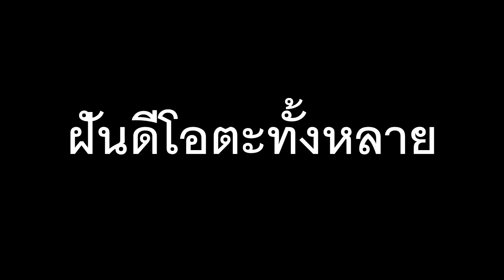ตามติดชีวิตโอตะ BNK48 EP 4 สัมผัสด้วยสายตาคามิโอชิ เฌอปราง Cherprang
ตามติดชีวิตโอตะBNK48 EP.4 สัมผัสด้วยสายตา คามิโอชิ "เฌอปราง"
ชีวิตมันจำเจเลยมาเปิดประสบการณ์ใหม่ตามติดคนรักคนชอบ BNK48 ตอนนี้ ผมเดินทางได้ 3 การแสดงที่โคราช และไม่รู้จะมีอีกวันไหน ได้มุมมองที่ดีขึ้นต่อวงการทั้งฝ่ายเชียร์และฝ่ายเมมเบอร์(ไม่รู้ใช้คำถูกไหม) เเต่เราเป็นคนนอก
"ที่ไม่เข้าใจแล้วต้องมาทำความเข้าใจด้วยตัวเอง"
มีมุมมองดีๆแปลกๆ ที่ชีวิตนี้ยังไม่เคยเจอ
รวมบรรยากาศ
วันที่ 1 เจอกันนะครับ ที่ เดอะมอร์โคราช
Toyota Roadshow @เดอะมอลล์ โคราช
เมมเบอร์ ที่เข้าร่วมงาน : ไข่มุก, เจน, เคท, ปูเป้, เฌอปราง, แก้ว
ฝากช่องยูทูป ด้วยนะครับ